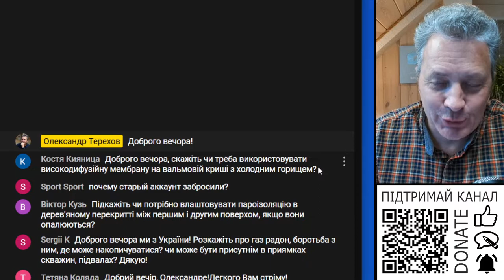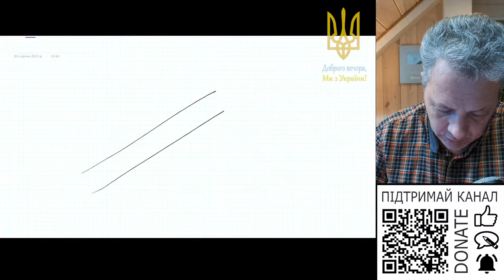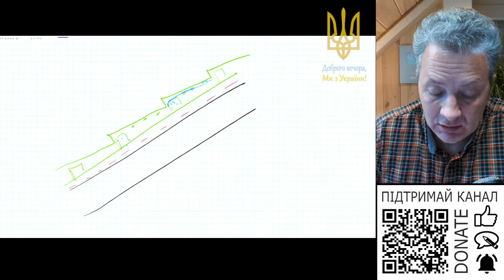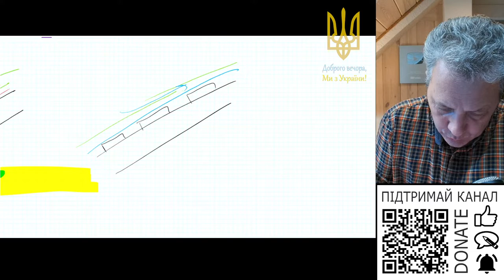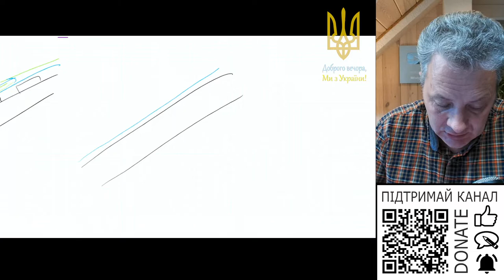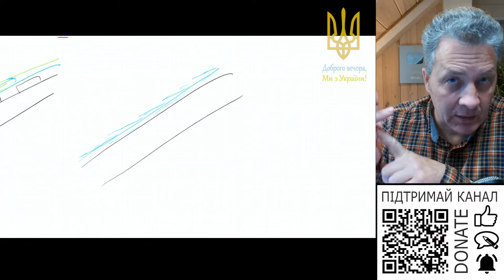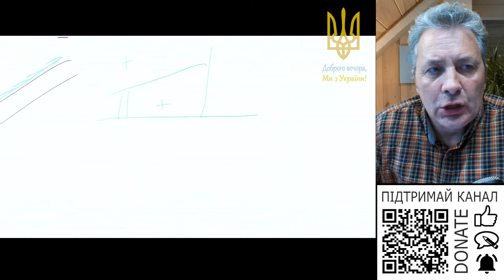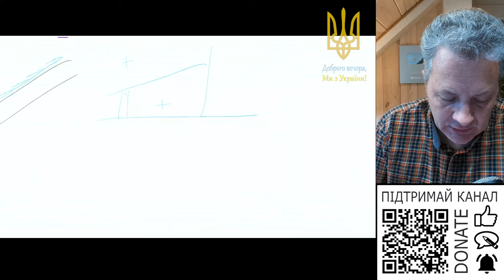Чи треба використовувати високофузійну мембрану на холодному горище?